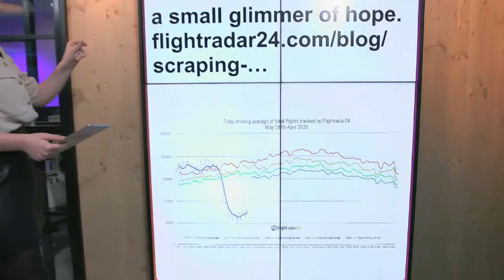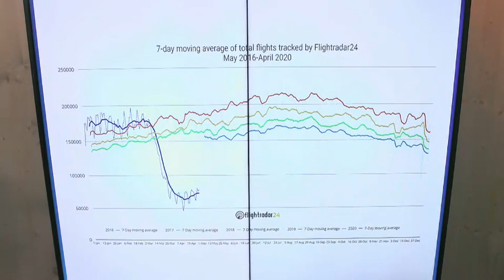Air pollution plummets in some major European cities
Copernicus satellites have been monitoring NO2 levels across Europe, with air pollution plummeting nearly 40% in Paris compared to April 2019. Seana in The Cube explains.